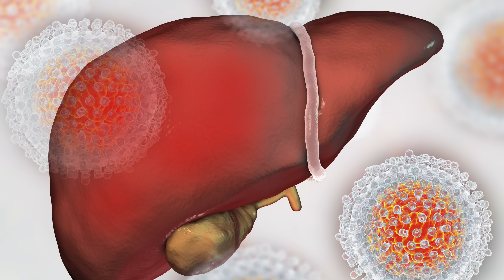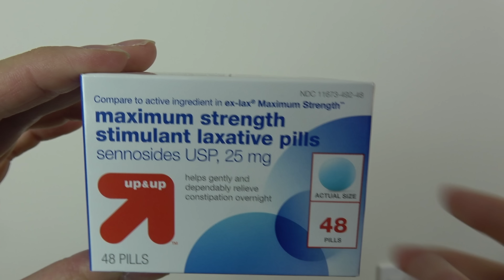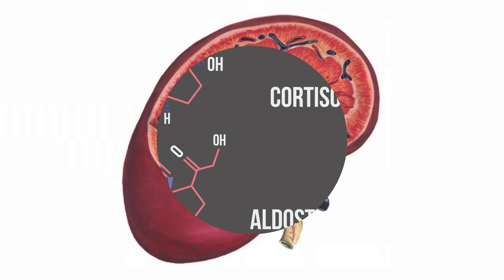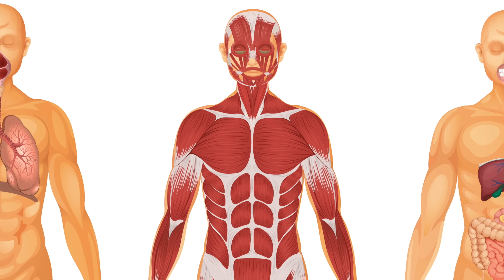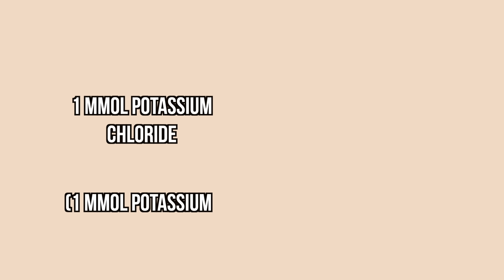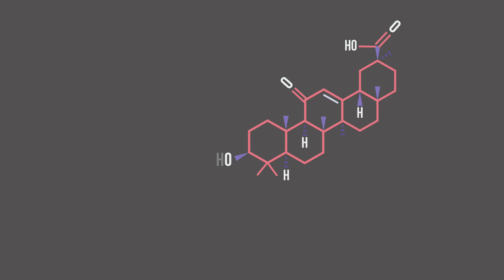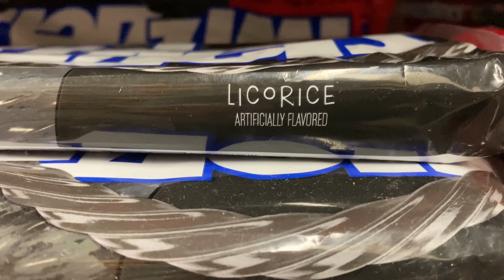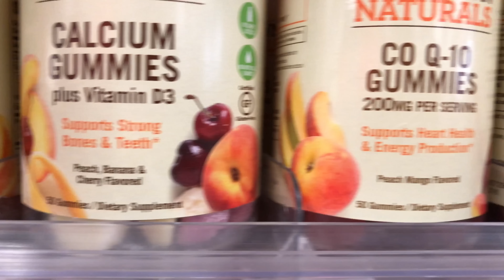A Man Ate 2 Pounds Licorice Candy. This Is What Happened To His Organs.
Patient VP portrayed by John Posner

Licorice candy has glycyrrhizin which increases cortisol (stress hormone) levels in the body. This causes hypokalemia. Hypo- low. Kal- kalium (potassium). emia- presence in blood. Potassium signals muscle relaxation. Low potassium, low relaxation. Heart can't relax, then it stops.

Real licorice candy is not easy to get in the United States. It's not at big chain grocery stores. Most of what you can buy from the big brands is licorice flavored, and won't do this.

References:

A 54-Year-Old Man with Sudden Cardiac Arrest. N Engl J Med 2020; 383:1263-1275.

The Pharmacological Activities of Glycyrrhizinic Acid (“Glycyrrhizin”) and Glycyrrhetinic Acid. Sweeteners. 2018 : 245–261.

Sustained Leukocyte Count during Rising Cortisol Level. Acta Haematologica 118(2):73-6.

Licorice-Induced Hypermineralocorticoidism. N Engl J Med 1991; 325:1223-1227.

Young WF, et. al. Apparent mineralocorticoid excess syndromes (including chronic licorice ingestion). In: UpToDate, Post, TW (Ed), UpToDate, Waltham, MA, 2019.

Quinkler M, Stewart PM. Hypertension and the cortisol-cortisone shuttle. J Clin Endocrinol Metab 2003; 88:2384.

Funder JW. Apparent mineralocorticoid excess. J Steroid Biochem Mol Biol 2017; 165:151.

Funder JW. 11 beta-Hydroxysteroid dehydrogenase: new answers, new questions. Eur J Endocrinol 1996; 134:267.